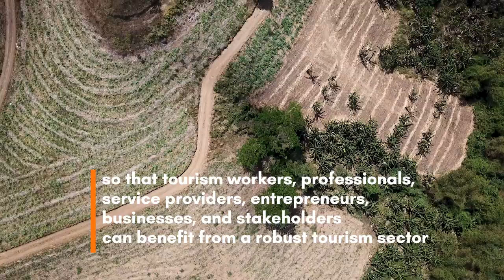Wow Pilipinas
WOW PILIPINAS is the leading tourism sector partylist and advocacy in the Philippines which champions opportunities and job creation through sustainable, quality, and modern tourism development and local community empowerment.

We endeavor to create and legislate effective, progressive and inclusive tourism initiatives so that tourism workers, professionals, service providers, entrepreneurs, businesses, and stakeholders can benefit from a robust tourism sector. In pursuing a wholistic and developmental approach to tourism, we are also a movement seeking to provide an enabling environment and basic social services (e.g. health, education, job creation etc) which should result to the improved well-being of the communities and citizens in the tourism areas.